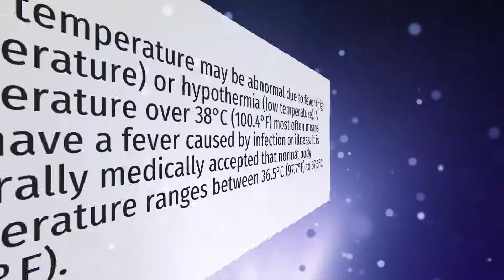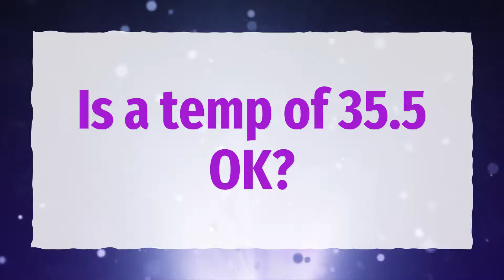Is 35.6 a normal temperature for adults?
More About Normal Body Temperature In Celsius • Is 35.6 a normal temperature for adults?